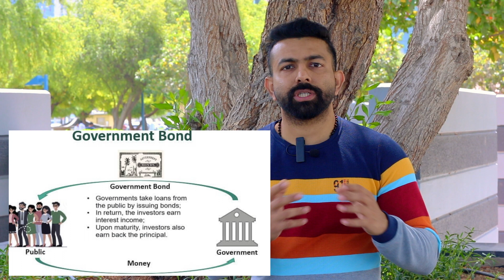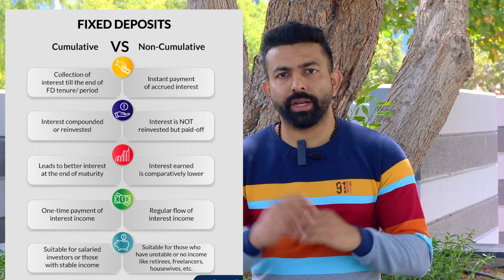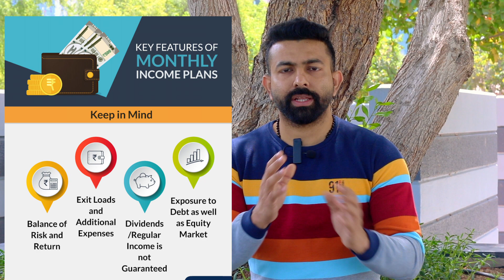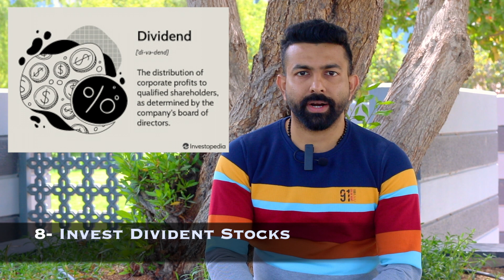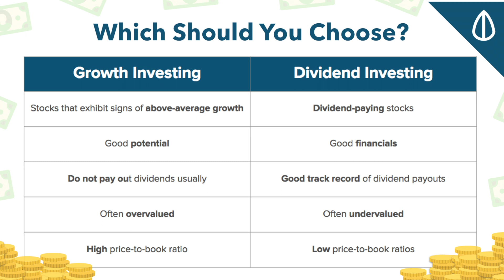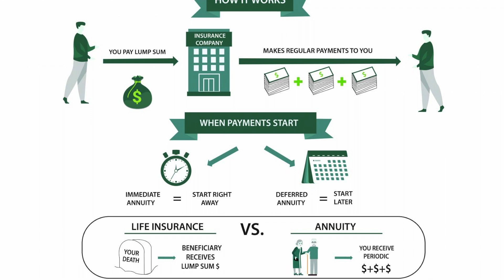Best Monthly Income Plan Malayalam | നല്ല തുക മാസ വരുമാനം ലഭിക്കാന്‍ നിക്ഷേപിക്കേണ്ട 9 പദ്ധതികളിതാ 💰